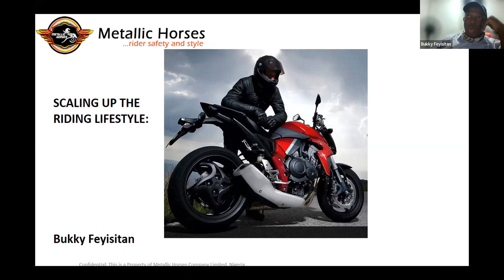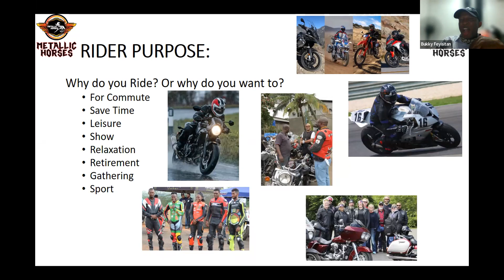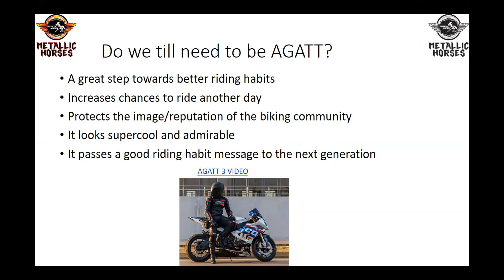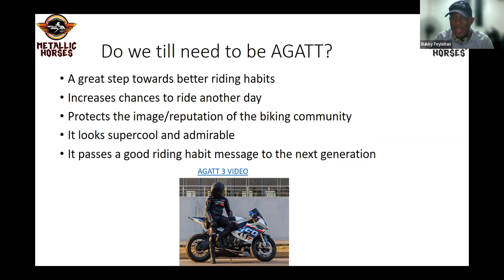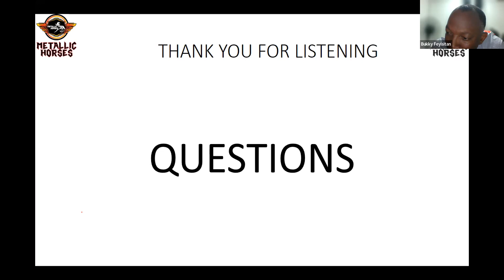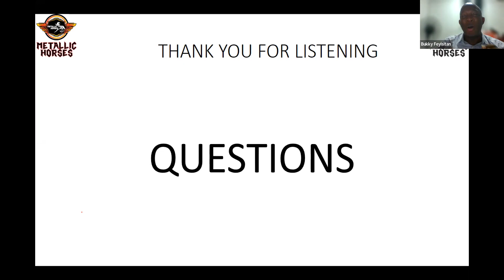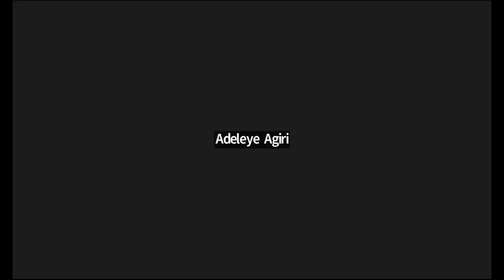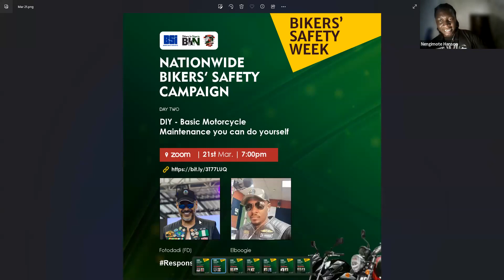Riding with the Right Gear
Nationwide Bikers Safety Campaign 2023 - Safety Discuss.

In this session, A motorcyclist and owner of one of the leading motorcycle gear retail and wholesale brands in Nigeria spoke about the different types of riding gear, their uses and importance.